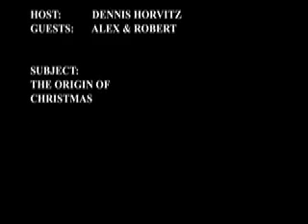NYC ATHEISTS "THIS WEEK IN ATHEISM'' - THE ORIGIN OF CHRISTMAS